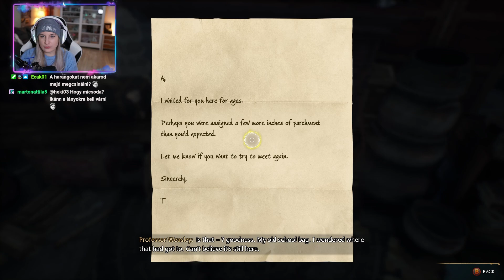Megtaláltuk a szükség szobáját! | Hogwarts Legacy #12